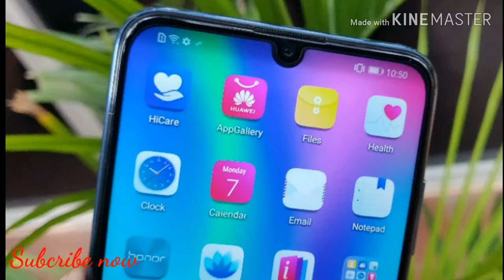Honor 10 Lite unboxing and review full specification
Hey Guys
Namaskaar Dosto, is video mein maine aapse Honor 10 Lite ke baare mein baat ki hai jo ek naya phone hai Honor ki taraf se aap ko use kharidana chahiye ya nahi vo is video me bata ne wala hu
To is video ko last tak dekhna mat boliyega